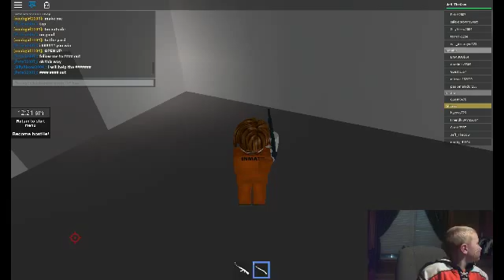JefferyTheCow-Roblox Part 1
This is my first video. The like goal is 2.